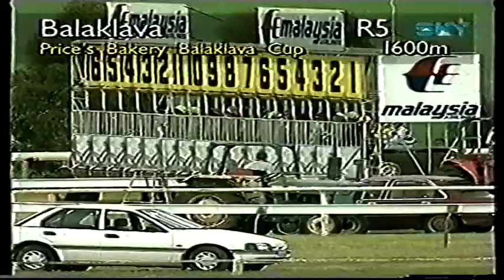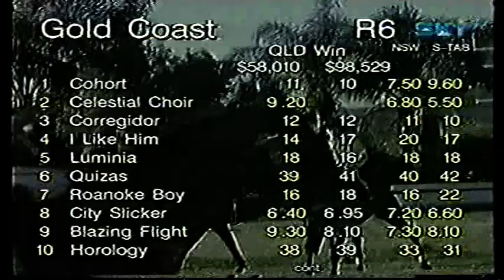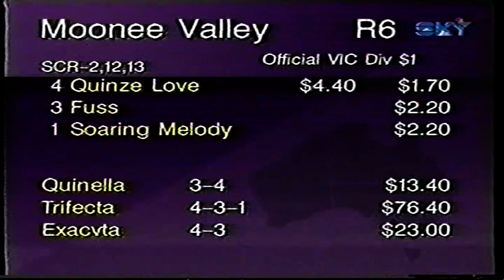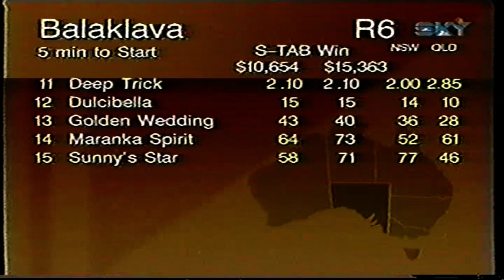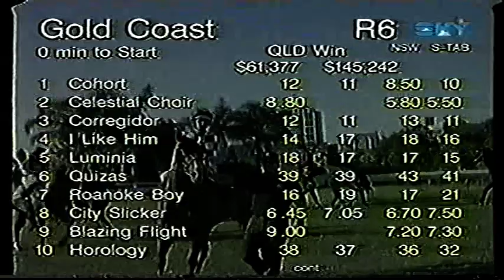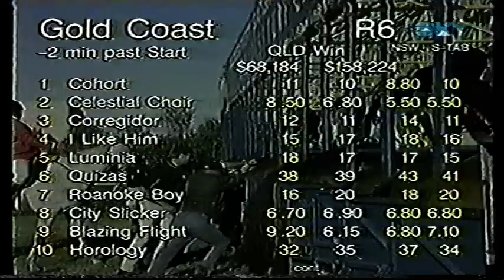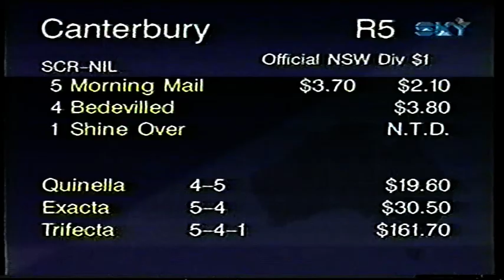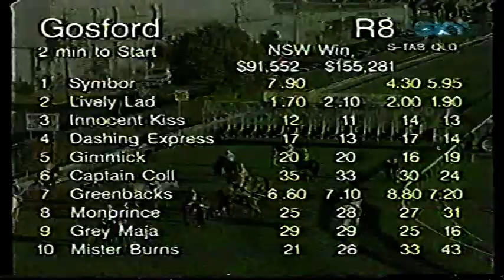Wed 20 Aug 1997